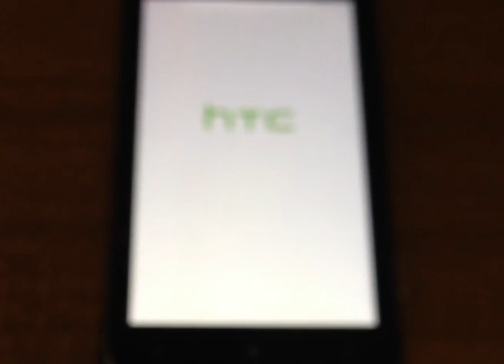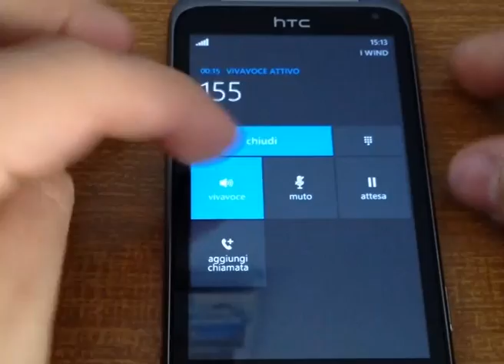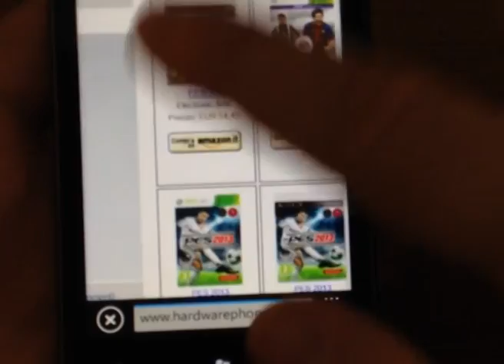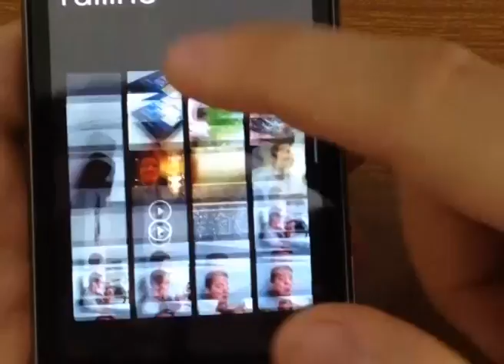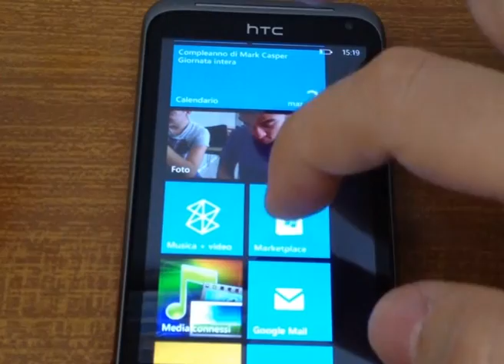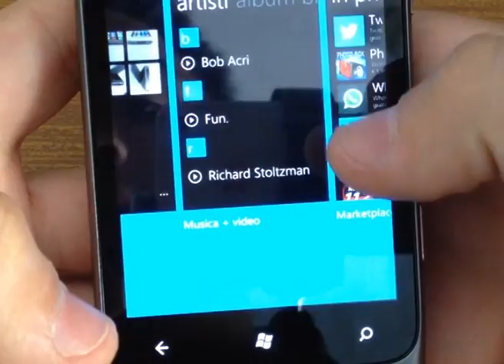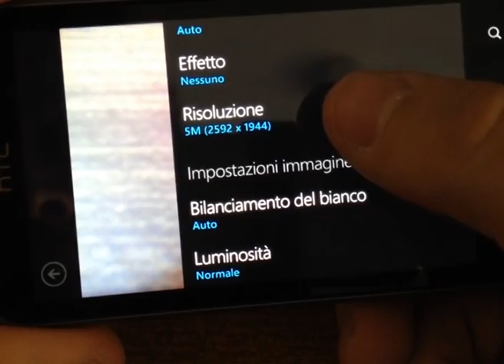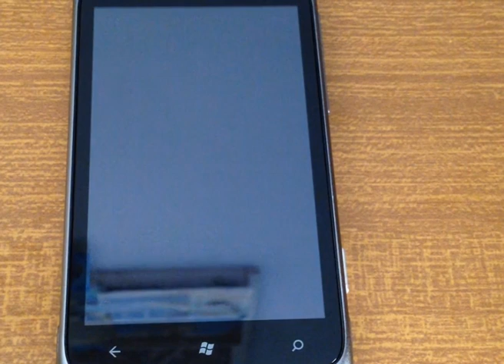Review HTC Radar by HardwarePhone.com